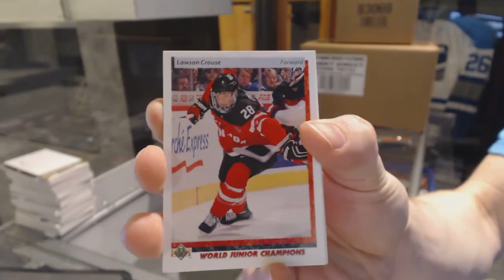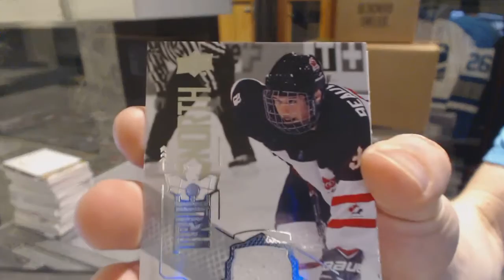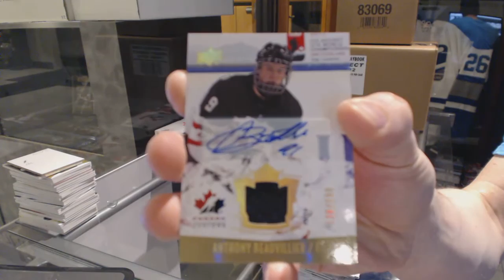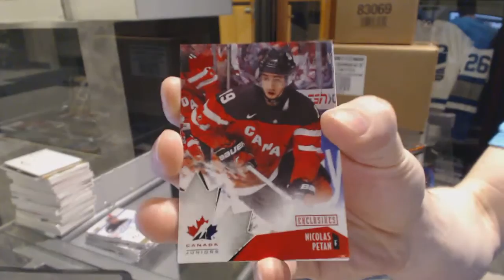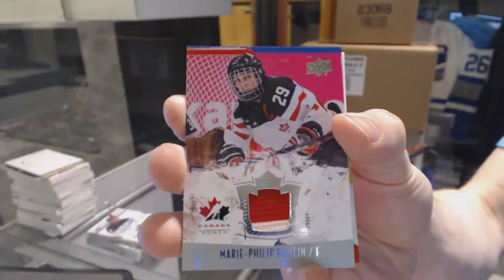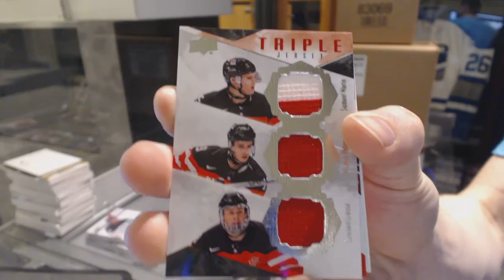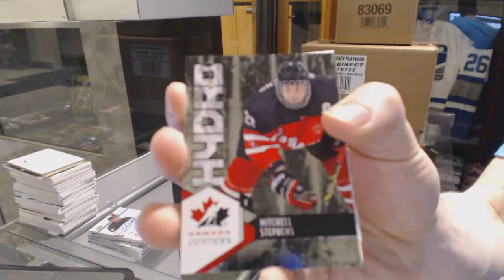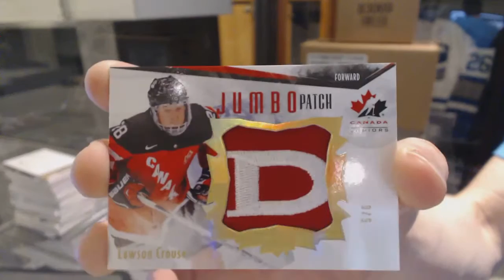Westey's 15-16 Upper Deck Team Canada World Juniors 2 Box Hockey Break